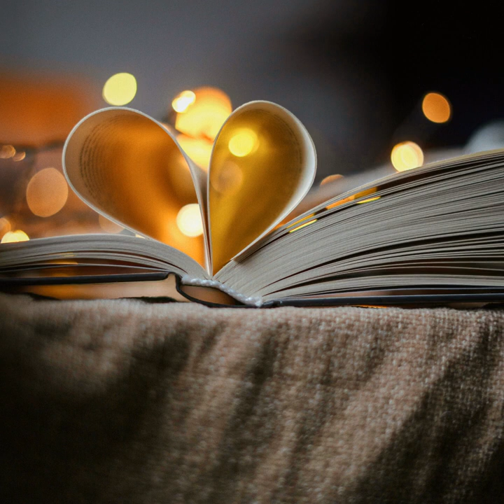Thod Rrain Hell Losetinv